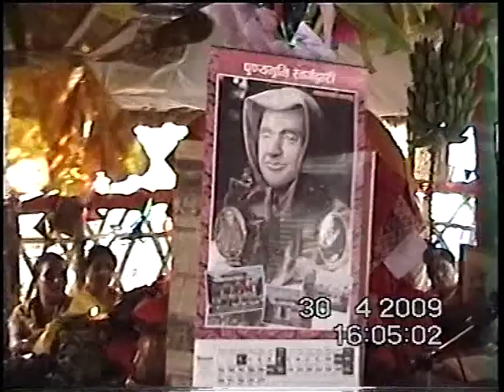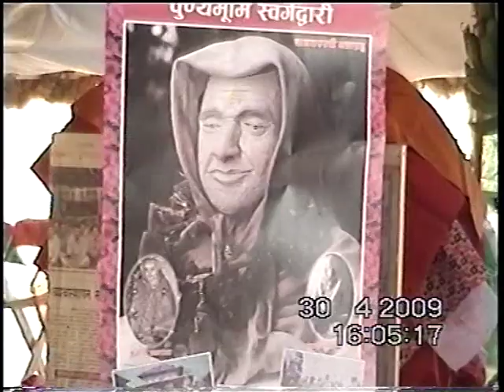The Shreemad Bhagwat Geeta Puran 2009 April Part- XI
Home town Gogli, Dang Nepal